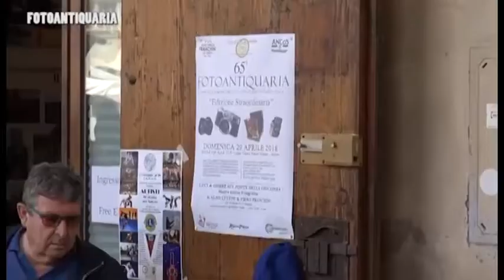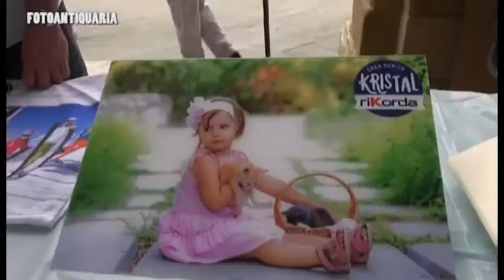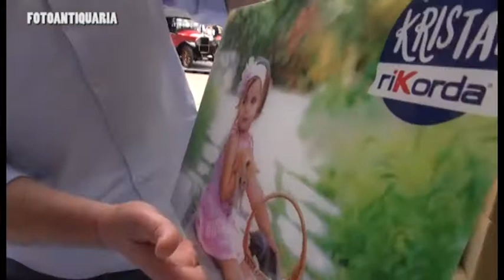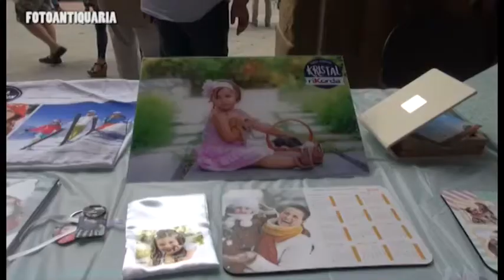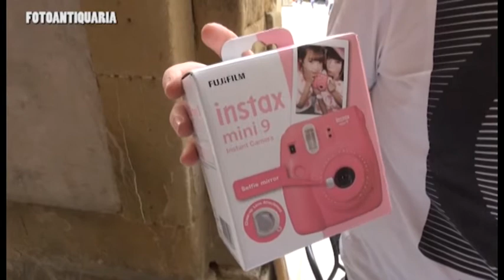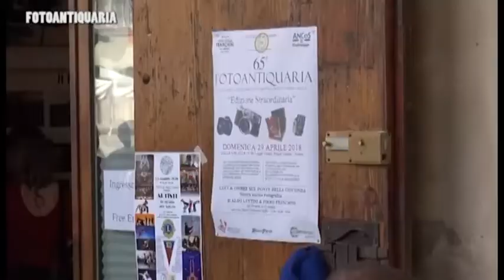FotoAntiquaria, boom di presenze in Piazza Grande ad Arezzo per la 65ma edizione